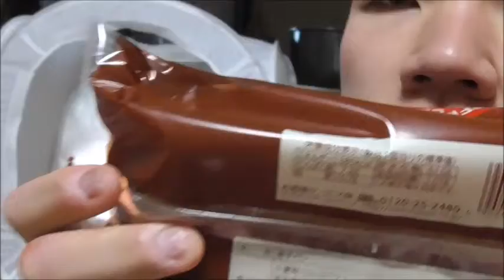フジパン 珈琲コッペにかぶりつく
フジパン　コーヒーコッペにかじりつく動画です。